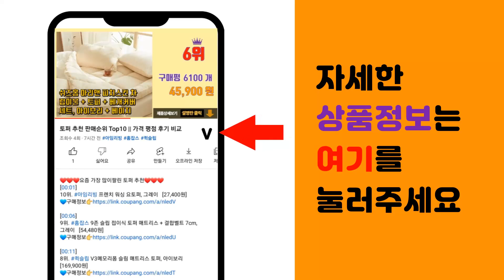레이저각인기 추천 판매순위 Top10 || 가격 평점 후기 비교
❤️❤️❤️요즘 가장 많이팔린 레이저각인기 추천❤️❤️❤️

[00:01]
10위. 각인펜 전동펜 다이아몬드 펜 전동 펜슬 각인 조각기 마킹 드로잉, 1개 [15,600원]

[00:06]
9위. 덕구몰 레이저 미니 각인기 휴대형 마킹기 소형 조각기 금속 나무 각인, 1개 [289,000원]

[00:11]
8위. 미니 레이저 조각기 휴대용 마커 소형 조각기 메탈 우드 조각기, 1세트 [277,280원]

[00:16]
7위. 파인라인 휴대용 레이저 각인기 레이져 마킹기 소형 이니셜 인쇄기 미니 마커 공방 금속 로고 [319,000원]

[00:21]
6위. ON US 레이저 각인기 마킹기 각인 마킹 조각기 가정용 전문가용, 2. K12 3W 프리 [247,000원]

[00:26]
5위. 디체 미니 레이저 각인기 소형 조각기 마킹기 이니셜 로고 새김 레터링 공방, 1개 [229,800원]

[00:31]
4위. 노블레이저 레이저 각인기 금속 휴대용 마킹기, 1세트 [243,000원]

[00:36]
3위. 캥거 소형 레이저 각인기 레이져 나무 가죽 마킹기 조각기 3000mW (KGA-108), [135,010원]

[00:41]
2위. 전동조각기 각인기 전동펜 마킹펜 미니조각기, 1개 [19,000원]

[00:46]
1위. 레이저 각인기 미니 마킹기 소형 조각기 휴대용 커팅기 아크릴, 1개 [299,000원]